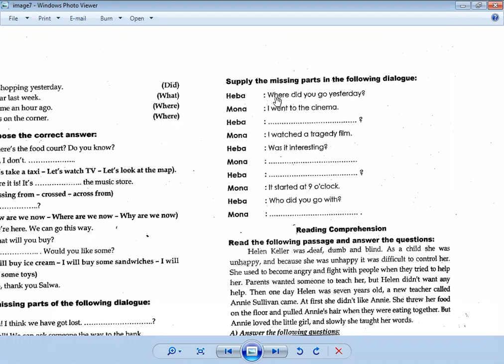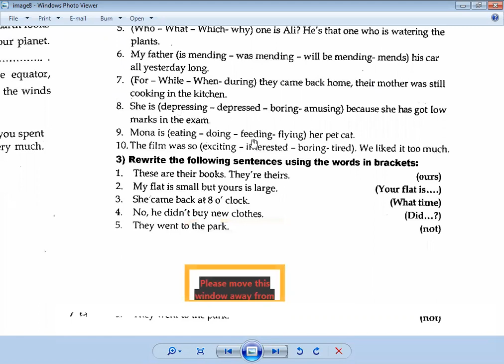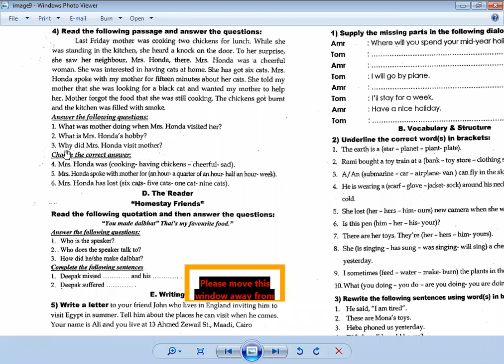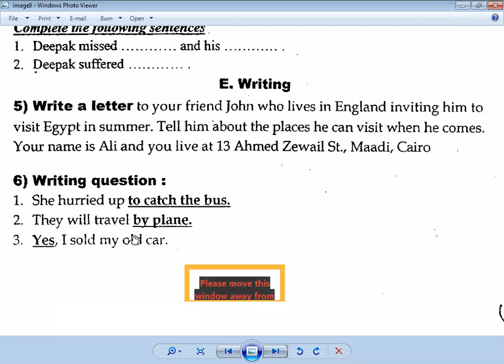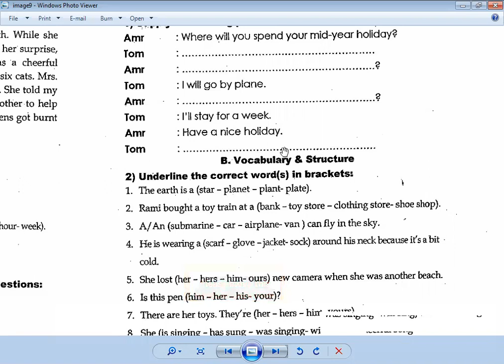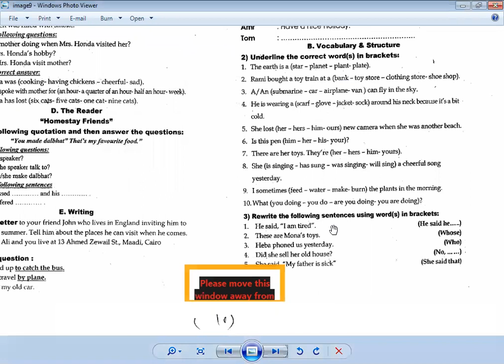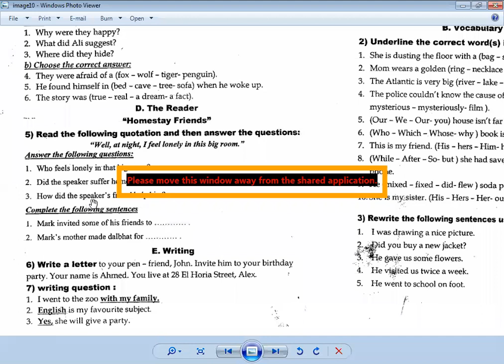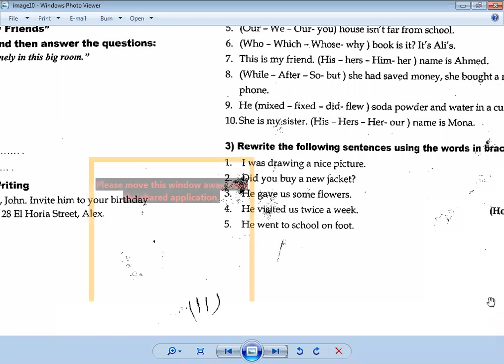الحصة 33 الصف السادس لغة انجليزية